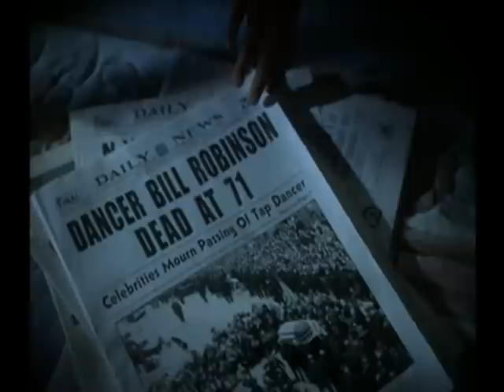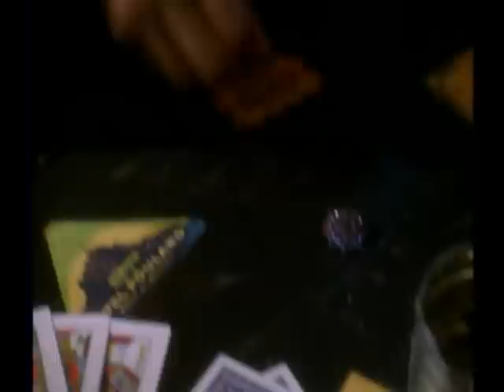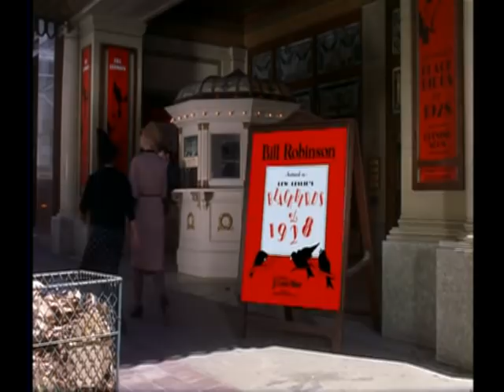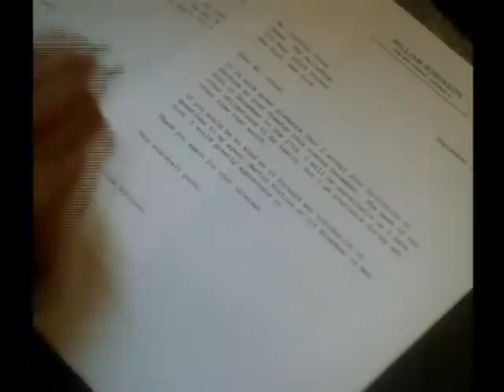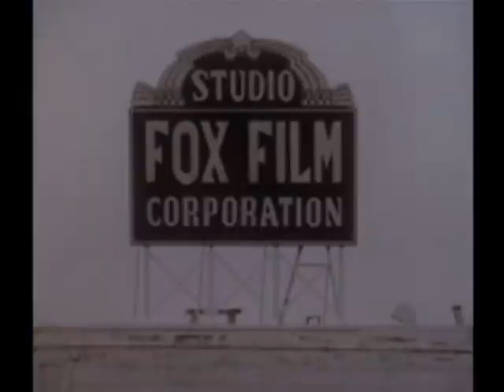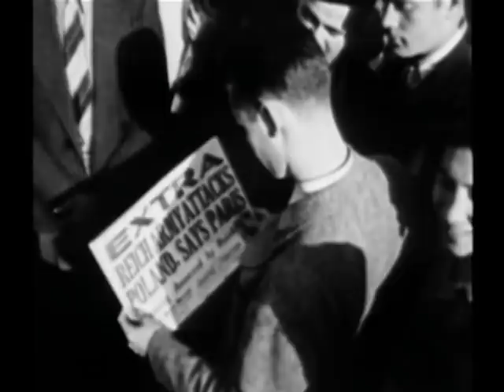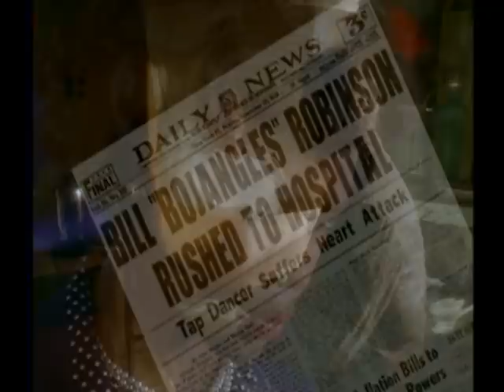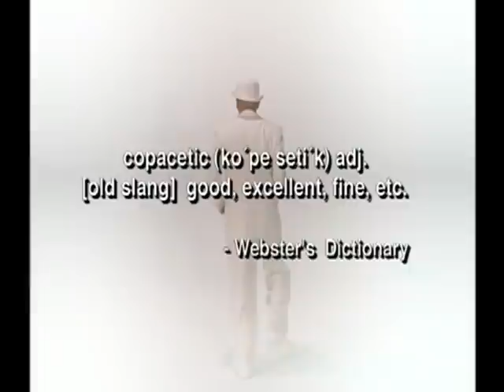Bojangles (2001) Starring, Gregory Hines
The award-winning actor and dancer Gregory Hines stars in this look at the life of extraordinary tap dancing legend Bill "Bojangles" Robinson. This is the real-life story of an incredibly talented man who struggled with the demons of his past and the racism of his time, but still entertained millions with his unique and complex dance style.
Note: This film contains strong language. Viewers discretion is advised.

Cast: Gregory Hines, Kimberly Elise, Savion Glover, Linette Doherty, Novie Edwards, Arnold Pinnock
Directed by,  Joseph Sargent